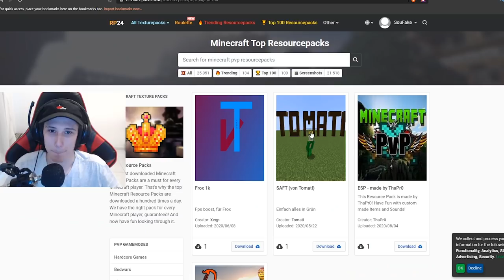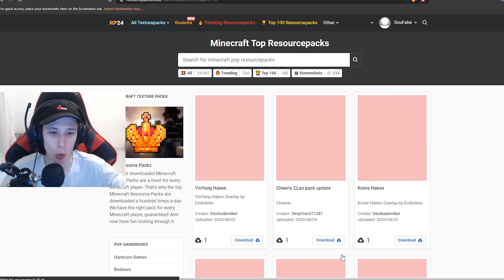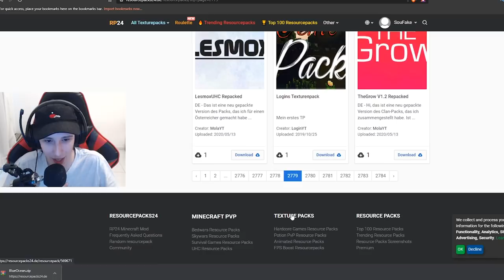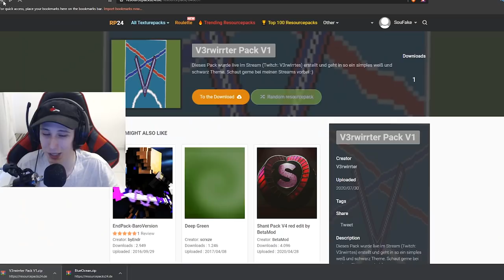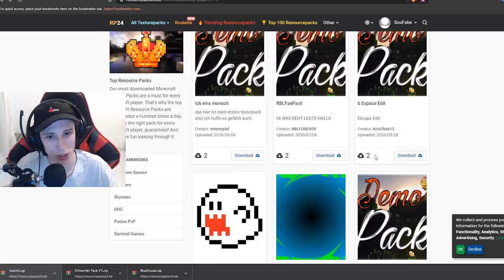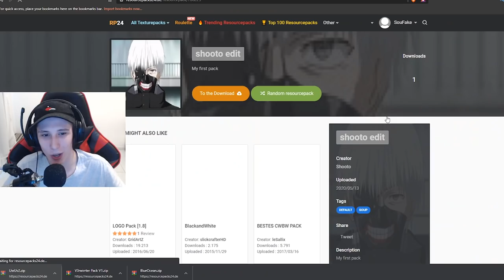Baixando Texturas com 0 Downloads